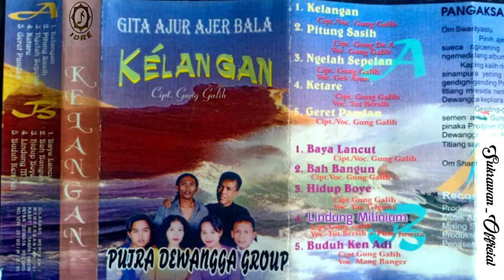Kelangan - Gung Galih_Putra Dewangga Group Full Album